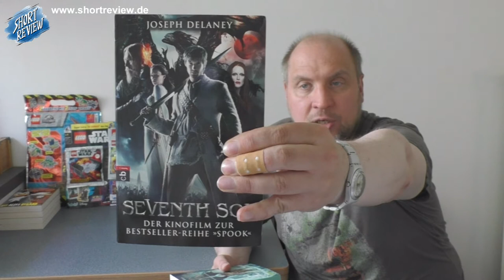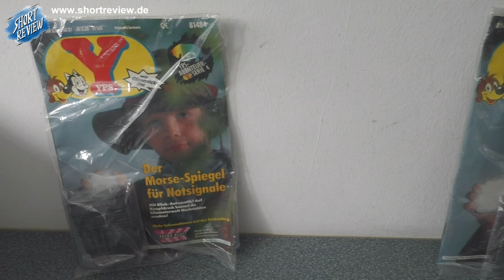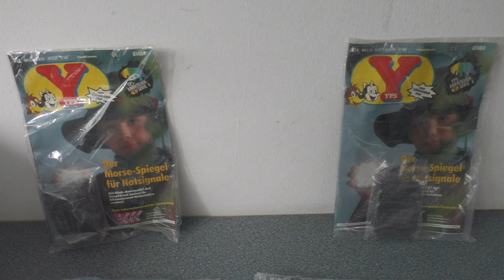Flohmarkt PICK UP's Juli zum Zweiten 2022 (Movie, Games, Buch, Comic) - (SHORTREVIEW Re-View)